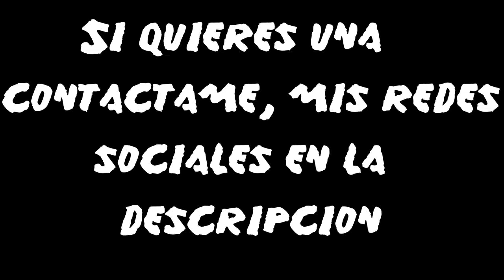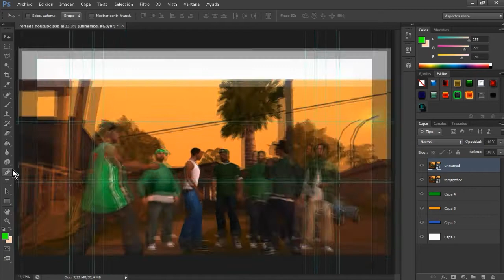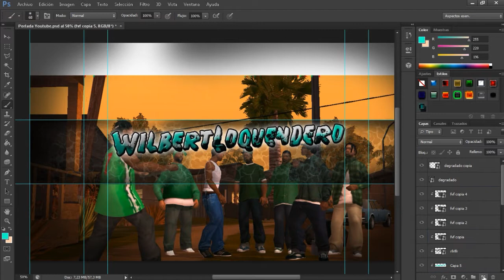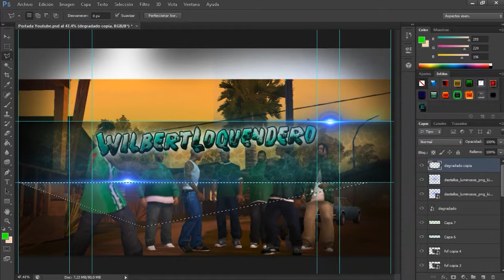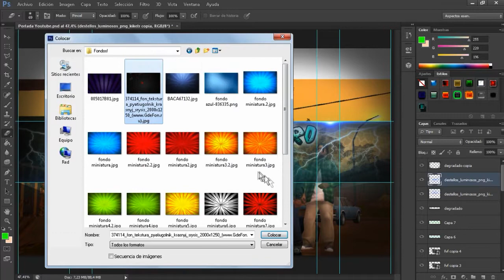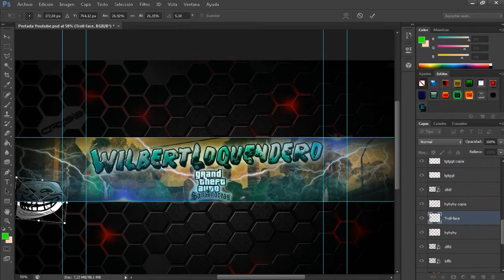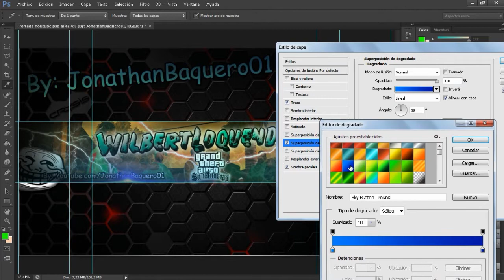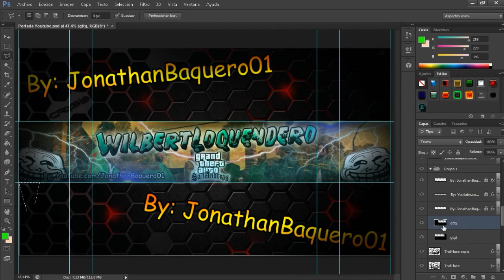Portada youtube para WilbertLoquendero- (Canal estrella Oct -2014)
╰☆╮Link de mi facebook ╰☆╮
╰☆╮Link de mi twitter╰☆╮
╰☆╮Link de mi grupo ╰☆╮
╰☆╮Link de mi pagina╰☆╮
╰☆╮Link del canal de WilbertLoquendero╰☆╮